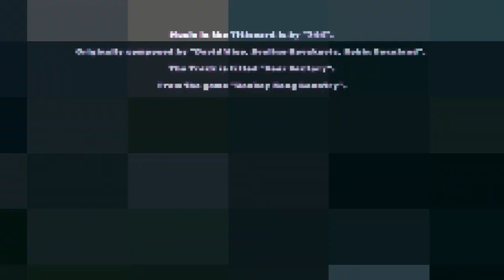That's quite the vessel (The Outer Worlds Supernova Survival Chapter 2)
Welcome to Chapter 2 of The Outer Worlds.

Music in the Titlecard is by "744".
The Track is titled "Fear Factory".

Music in the Endcard is by "Big Giant Circles".
Originally composed by "Kenji Yamamoto, Minako Hamano".
The Track is titled "Opening;Destruction of the Space Colony;Theme of Samus Aran".
From the game "Super Metroid".